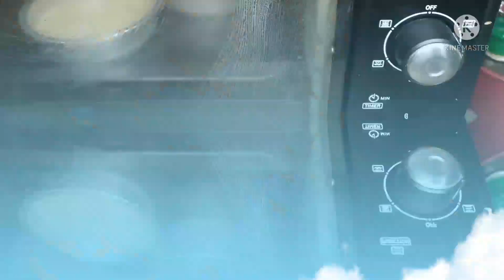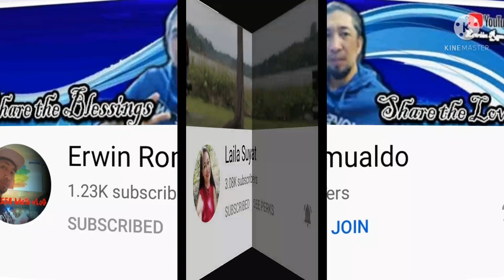CHEESE CAKE FLAN / HOW TO BAKE CHEESE CAKE FLAN RECIPE /